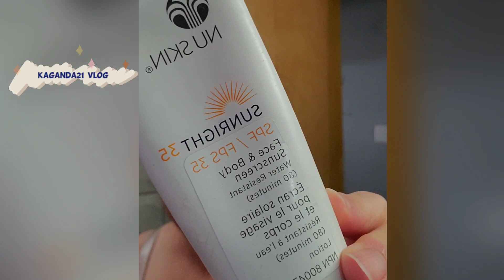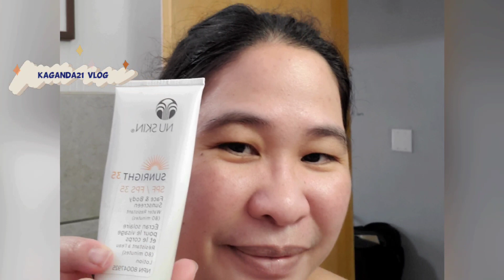Skincare : Sunscreen Protection || Sunright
Welcome to Kaganda21 Vlog channel. Skincare : Sunscreen Protection || Sunright